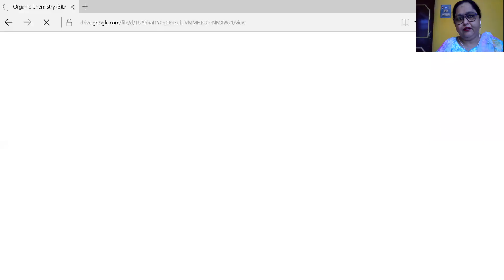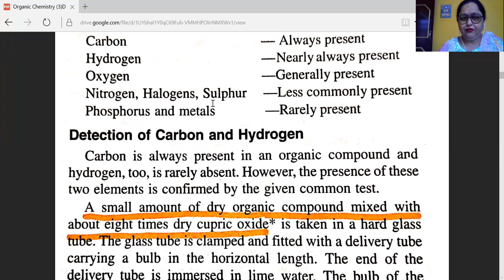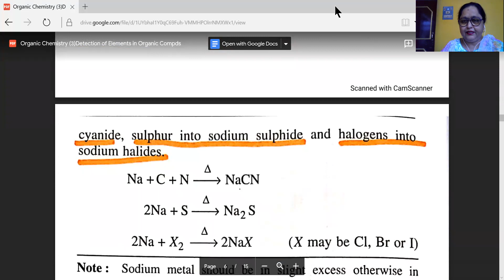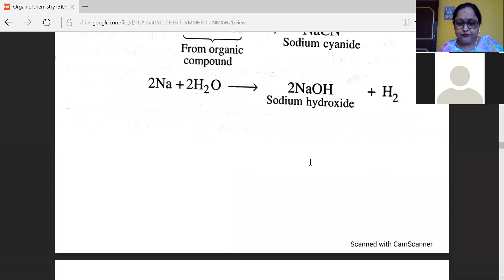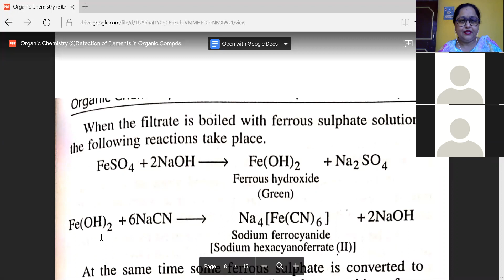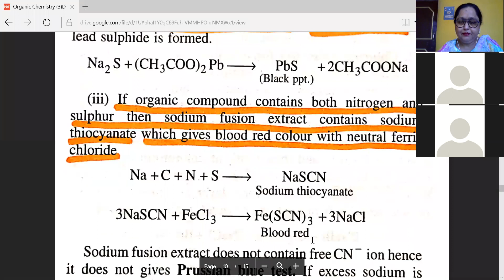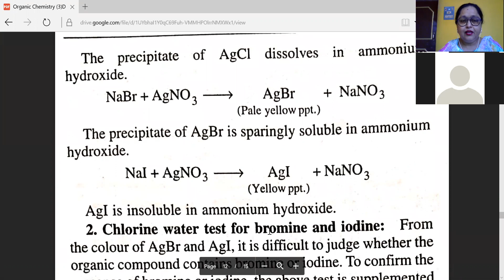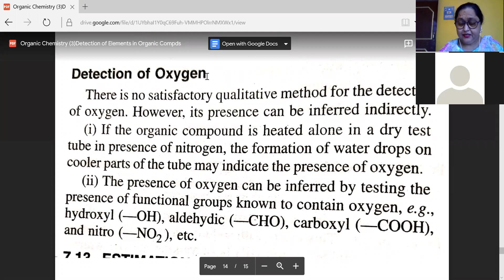Organic Chemistry(a)Qualitative Analysis of org. Compds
Live Class by FATMA BANO Lecturer KPIC Prayagraj